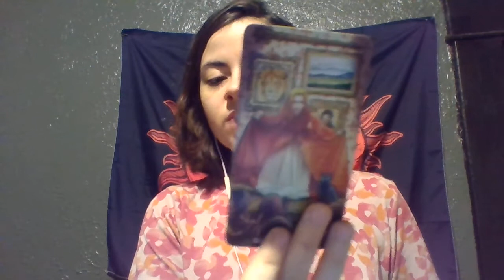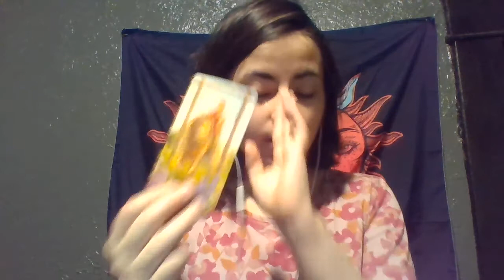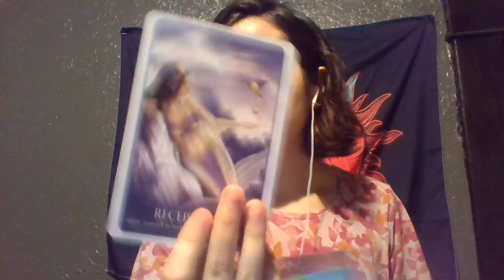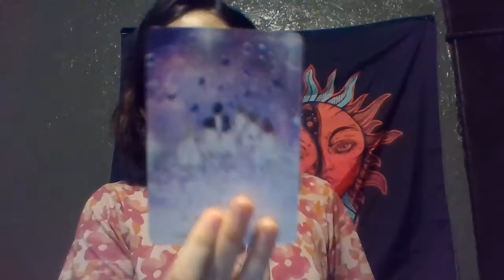Gemini YOU CAN MANIFEST WHATEVER YOU WANT! Blessings coming your way June 2021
gemini positive reading june 2021